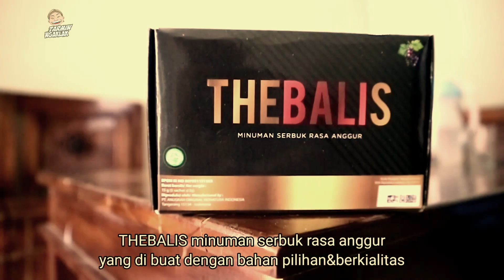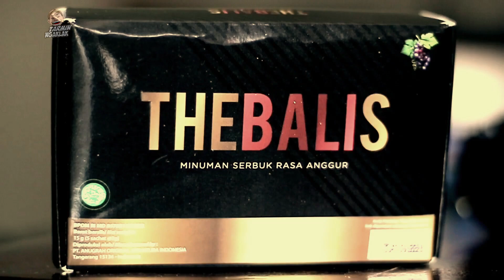SUWE ORA JAMU‼️JAMU NGGO SUWE SUWE ‼️🤭🤭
Solusi untuk Anda para lelaki yang mengalami ejakulasi dini dan tidak tahan lama ketika berhubungan intim.

THEBALIS hadir untuk membantu anda yang mengalami masalah disfungsi seksual seperti :
Ejakulasi dini
Impoten
Lemah syahwat serta kemandulan

THEBALIS di buat dengan bahan pilihan dan berkualitas. Proses pembuatan yang modern, menjaga kandungannya tetap berkhasiat bagi tubuh. Membantu menjaga kesehatan dan stamina pria dewasa.

Sudah BPOM RI MD 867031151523 dan Halal juga. Jadi aman rekk

Dapatkan segera